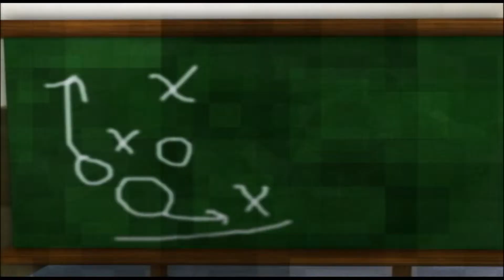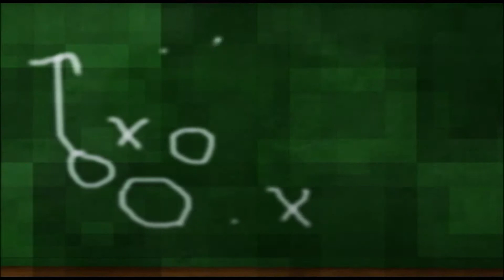Avanzan intercolegiados municipales